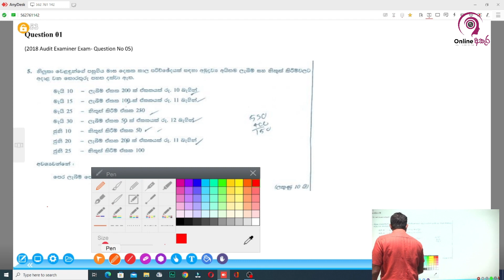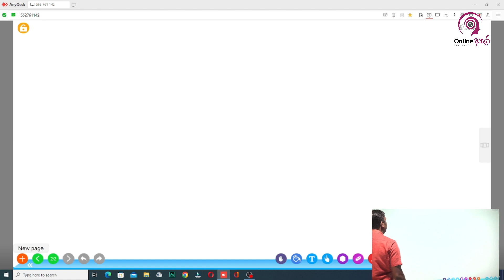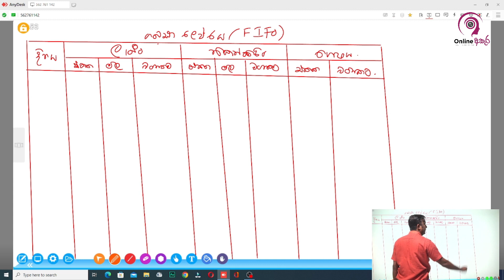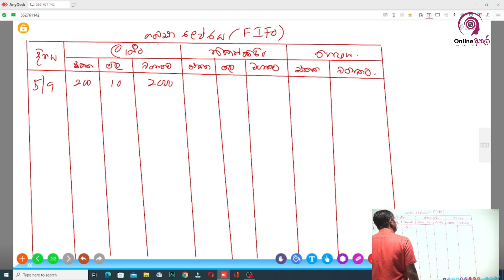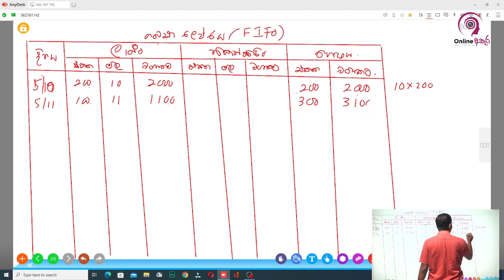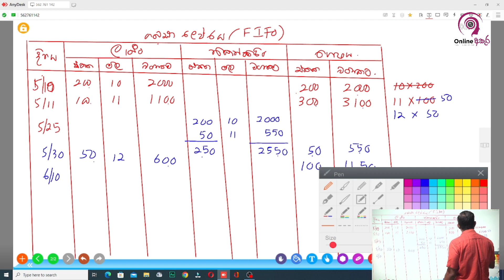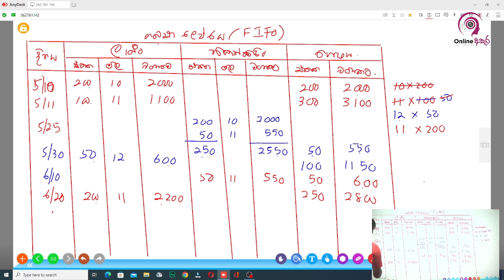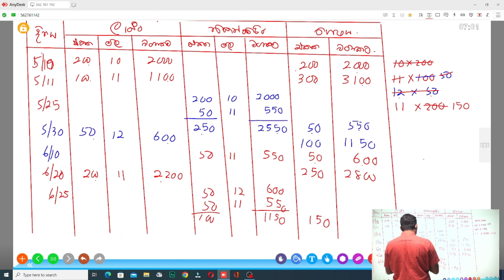𝐀𝐮𝐝𝐢𝐭 𝐎𝐟𝐟𝐢𝐜𝐞𝐫 𝐄𝐱𝐚𝐦 - 𝟐𝟎𝟐𝟑 ( 𝟖 𝐌𝐢𝐧𝐮𝐭𝐞𝐬 𝐂𝐨𝐬𝐭𝐢𝐧𝐠 𝐐 & 𝐀 𝐖𝐢𝐭𝐡 𝐒𝐚𝐥𝐢𝐥𝐚 𝐕𝐢𝐭𝐡𝐚𝐧𝐚𝐠𝐞 (𝐄𝐱𝐚𝐦 𝐅𝐨𝐜𝐮𝐬)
🔅  ව්ගණන නිළධාරි සීමිත තරග ව්භාගයට අදාළ දේශණ දැන් ඇරඹුනා පමණි.

🟢 Theory සහ ප්‍රශ්න පත්‍ර සාකච්ඡා කරන අපගේ පාඨමාලාවට හා අදම සම්බන්ධ වෙන්න
❇ පාඨමාලාවට සම්බන්ධ විමට කැමති සිසුන් පහත Link එකෙන් අපගේ web අඩවියේ ලියාපදිංචි වන්න.

✅ තවමත් අපගේ WhasApp Group එකට join උනේ නැත්නම් දැන්ම පහත Link එකෙන් Join වෙන්න.

☎ 𝗜𝗻𝗾𝘂𝗶𝗿𝗶𝗲𝘀
 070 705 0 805 / 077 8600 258